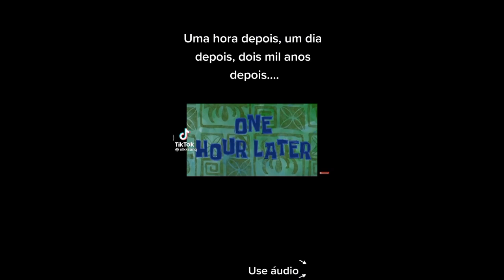colocando as coisas que eu comprei na bike